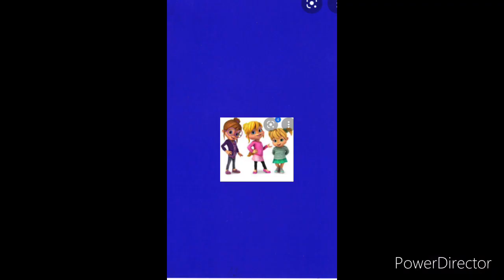Thomas and His Special Friends Celebrating 4 of July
I gat from JC

I don’t own the right to the music in the video